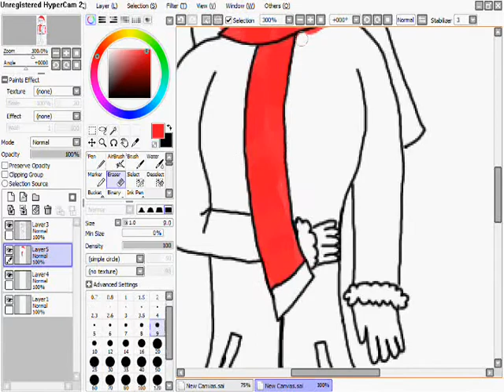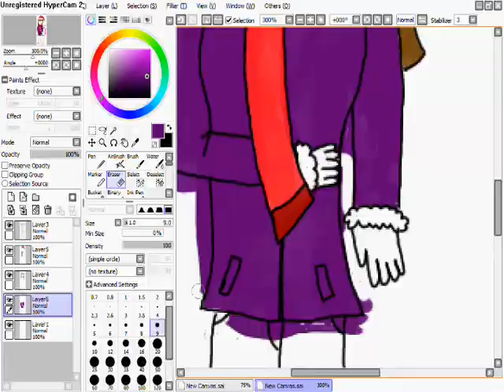Speedpaint-MERRY CHRISTMAS!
Bit early, might actually do another one before New Year's